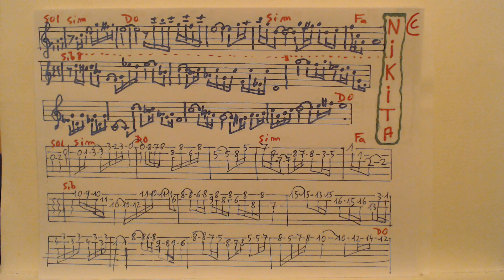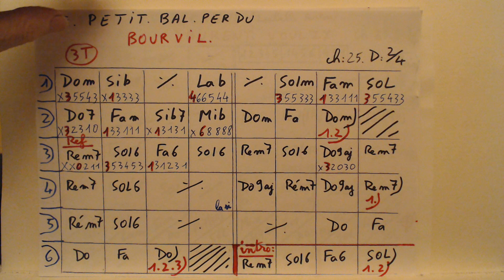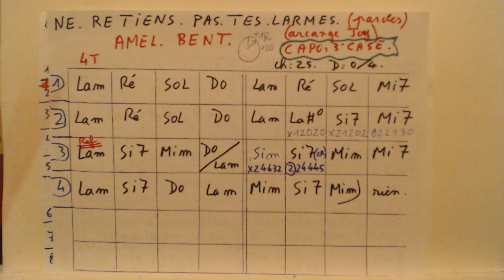LOVE YOURSELF DE JUSTIN BIEBER // ACCORDS GUITARE/ QSQS 1 / CH : 25 / D : 2/4 .